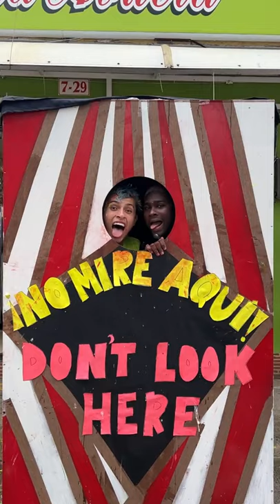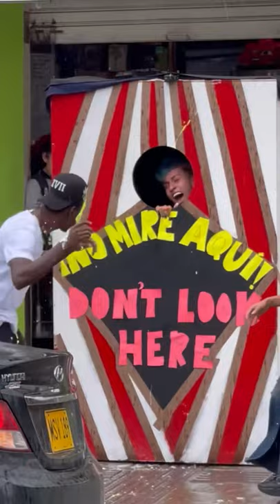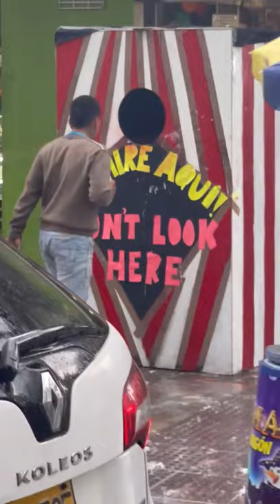The best cake prank in the face